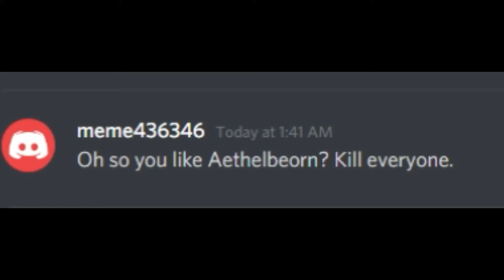Oh so you like Aethelbeorn? Kill everyone.